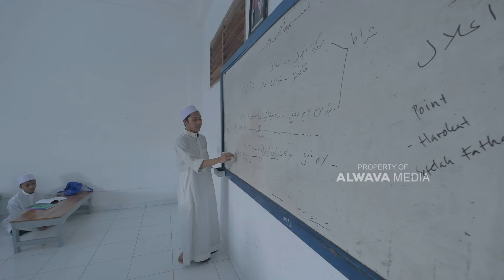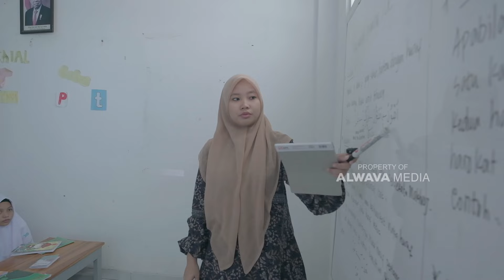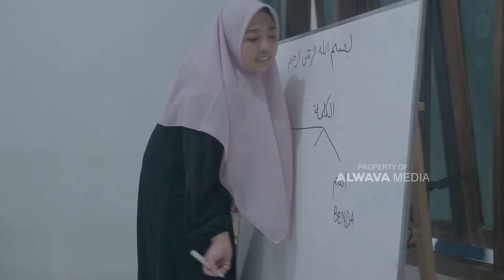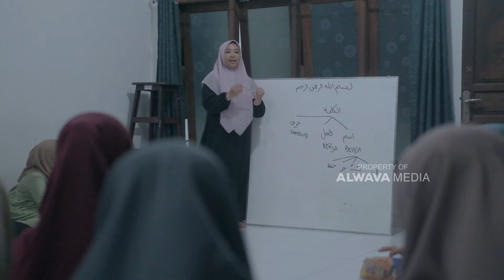KEGIATAN SANTRI PONDOK PESANTREN ASSALAFI AL FITHRAH SURABAYA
MEDIA NASIONAL JAMAAH AL KHIDMAH DAN PONDOK PESANTREAN AL FITHRAH

BERTEMPAT DI PONDOK PESANTREAN AL FITHRAH SURABAYA

CHANEL YANG BERFOKUS PADA MAJLIS DZIKIR DAN MAULIDURRASUL SAW
DAN JUGA KEGIATAN-KEGIIATAN YANG BERADA DI PONDOK PESANTREN AL FITHRAH SURABAYA